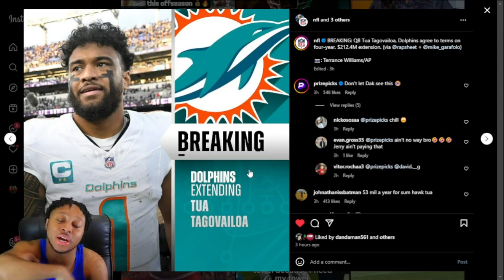Does Tua Deserve This Contract Extension?